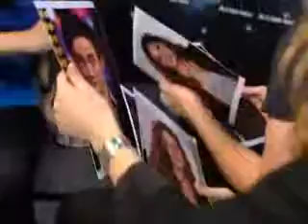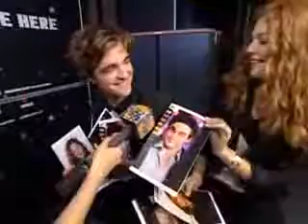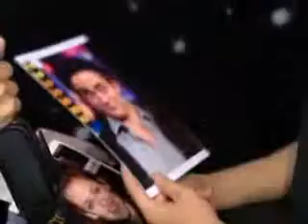Interview ll Robert Pattison & Rachelle Lefevre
Interview with Robert Pattinson.